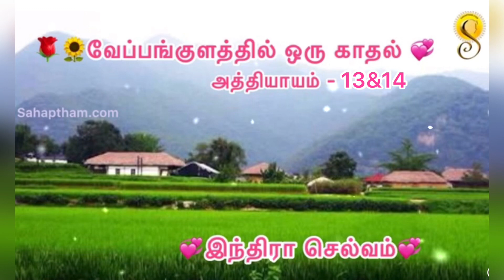Veppangulaththil Oru Kadhal 13&14- Indira Selvam (வேப்பங்குளத்தில் ஒரு காதல் 13&14 - இந்திரா செல்வம்